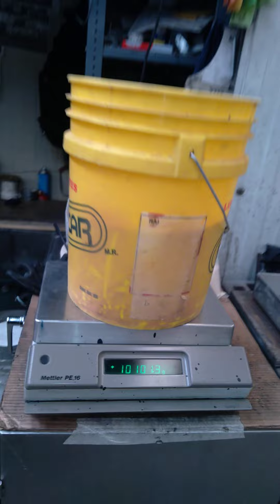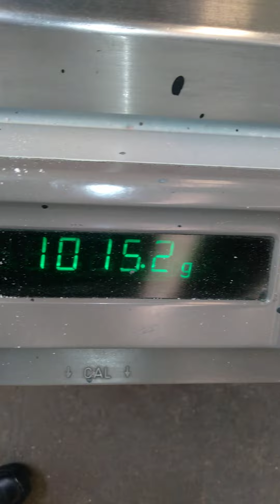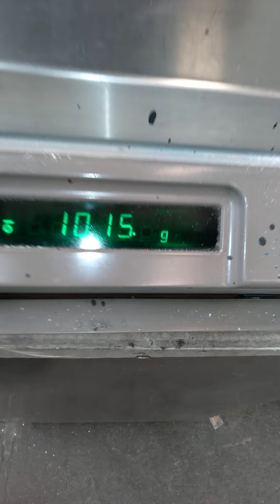Molino Fitz Mill con arroz